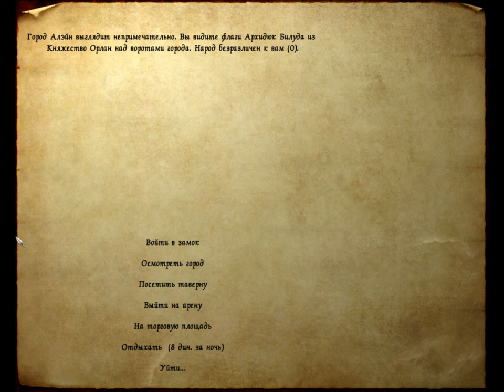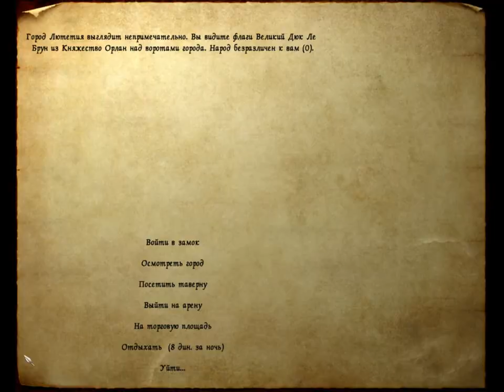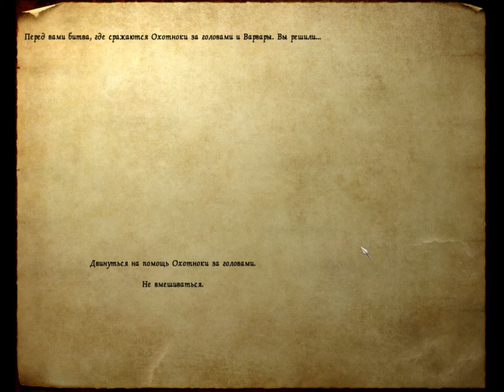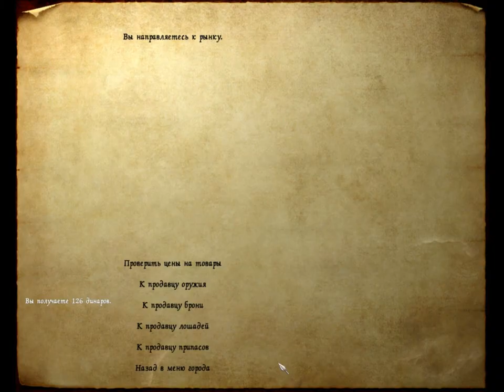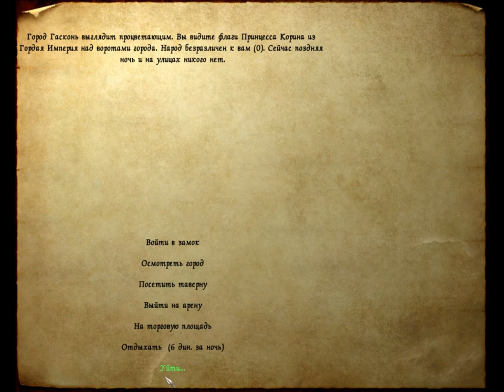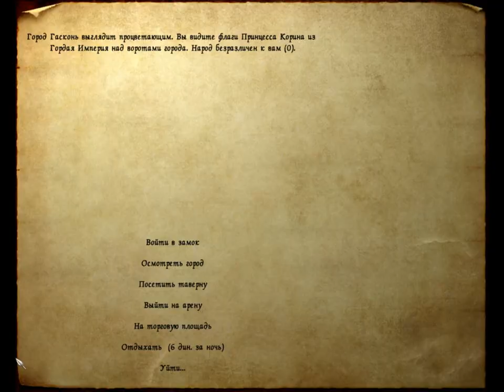134 Mount & Blade rpg rtt rts gameplay George lV Kostandi